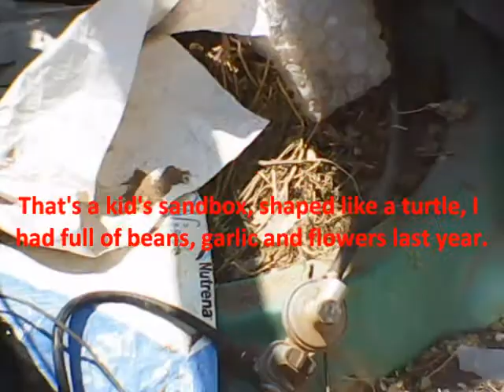Progress report, whining & thanks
Hey, Anybody know how to make holes in a catalytic converter??

Andy Semler from GenderQueer Atheists on FaceBook has been a tremendous moral support and cohort, compiling data from a not-very-scientific but interesting survey on ablism in atheism. Interesting feedback about behavioral/mental health challenges! Thanks, Andy!

Coquipirate, which I prolly just spelled wrong, is in GQA FB, and leaves awesome, supportive comments, as well as making very rational, compassionate, curious, laid back videos.

SiriusMined made a lovely rant about psychiatric ablism in the atheist community; it actually made me cry a little.

Then, Ujames...ummm... He's mirrored here on my channel...threw a blistering fit about the stigmatization of mental health issues. I didn't know Pig Fucker was a thing, but I like it.

Working on truck, green house, bills, supplies toward moving...trying not to have a panic attack, waiting to hear if I get that job, cuz it sure would be a lot easier to live there, if I had my monthly income more than doubled.

It's been a hard day. Hell, it's been a hard life..but I'm doing OKAY!

oh, and I have arrived; I have a little flamer, following me around the webs, accusing me of baring Hitler's babies, robbing the Red Cross and kicking puppies. Not really. That's metaphorical. Not the troll. The accusations